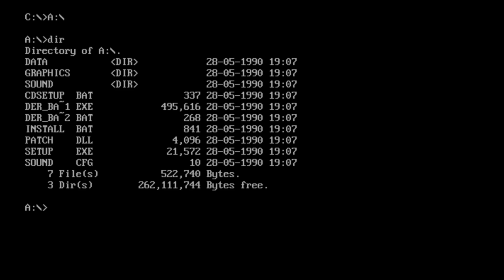Stream Ankündugung - Dungeon Keeper - 21.12.2016 - 18:30 Uhr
Stream Ankündugung 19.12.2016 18:30 Uhr
Es wird gespielt Dungeon Keeper